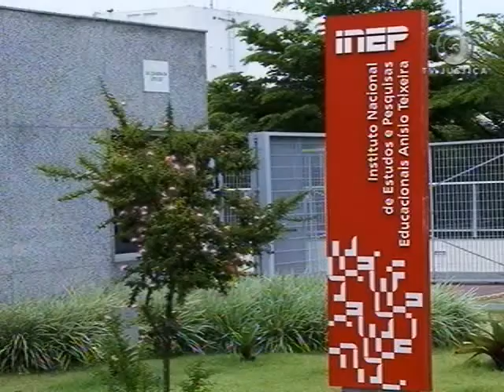PGR Autismo Enem (03/04/17)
Procuradores da República investigam a falta de acesso de estudantes com autismo ao ensino superior público. A denúncia que chegou ao Ministério Público Federal é contra o Exame Nacional do Ensino Médio (Enem).